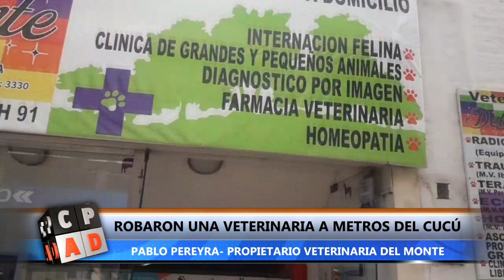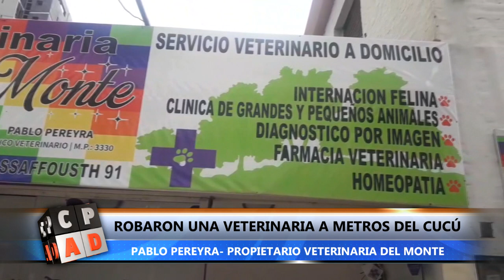Robaron una veterinaria en zona céntrica